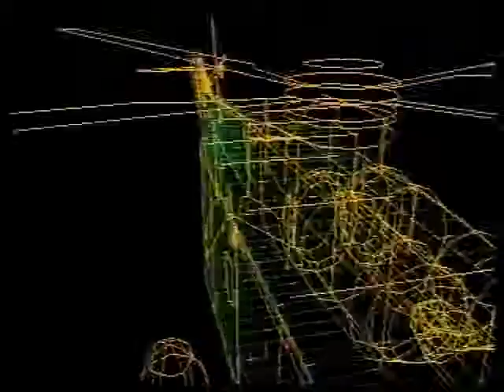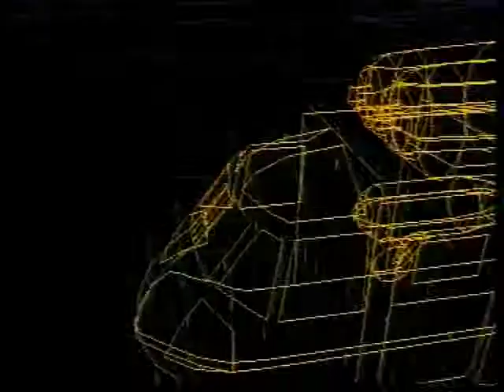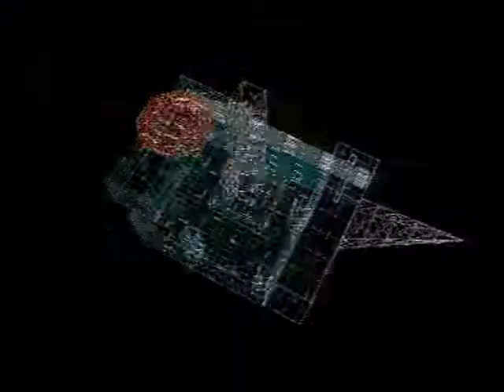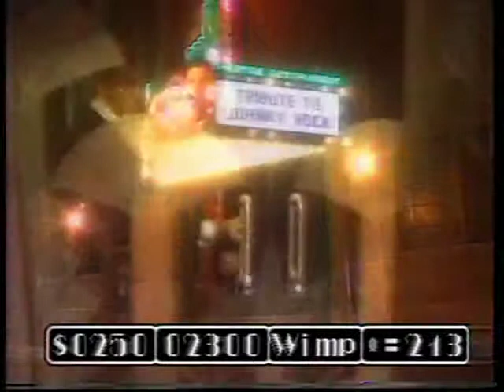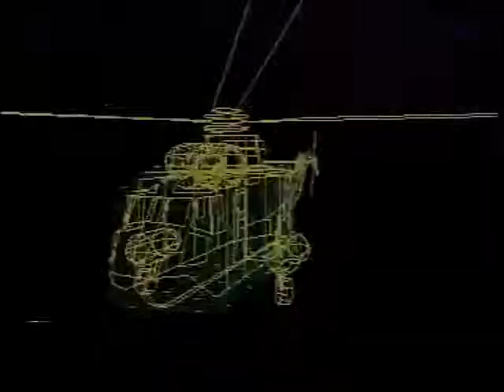Gamesmaster S02E01 Tony Slattery